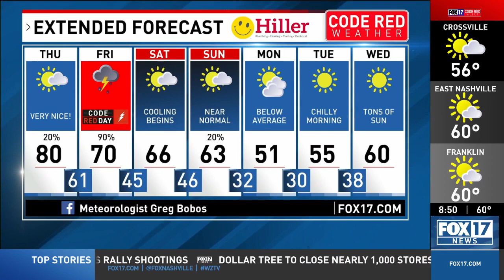Severe weather possible across Midstate, southern Kentucky starting Thursday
FOX 17 News is in a Code Red Weather alert for a possible severe weather overnight into Friday.